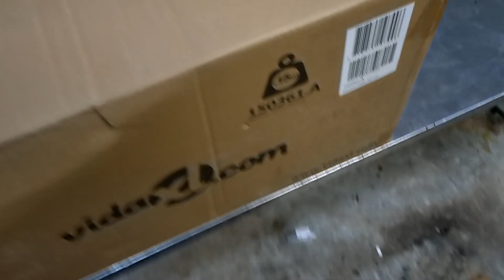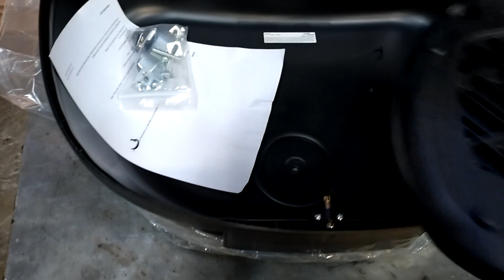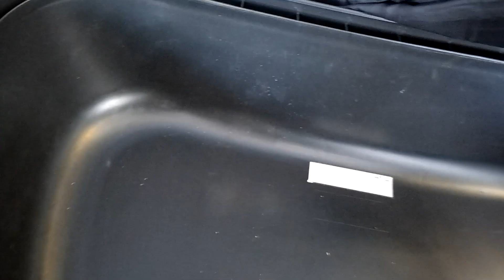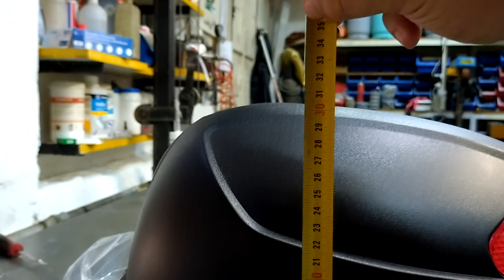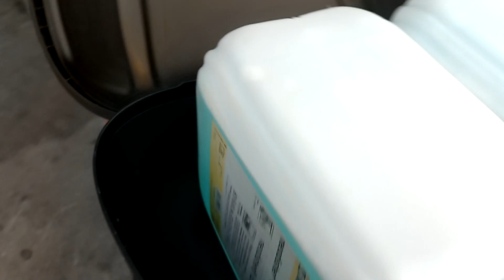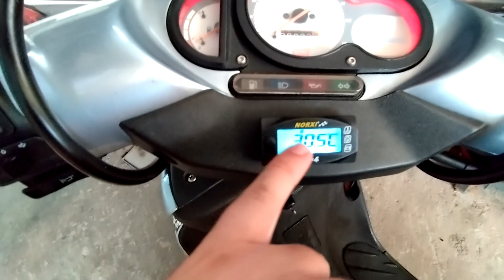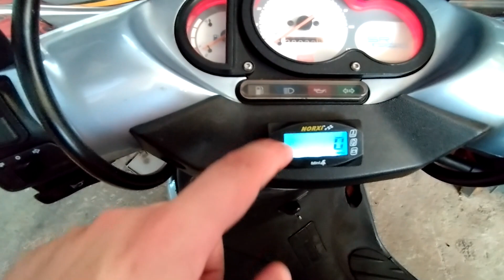Recenzija vidaXL kofera za dvije kacige 72L - 90,78€ 😱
Norxi 4 in 1 meter (sat, rpm, temperatura, napon) :

Aprilia SR 172 setup je sljedeći :

Jasil radilica puna polutka, NTN ležajevi, Corteco semerinzi
Malossi 172 AC
Malossi MHR Dellorto 25 - s diznom 94
Malossi Multivar 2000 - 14gr rolice
Sito Plus Leo-vince

❂Ako vam se klip svidio, čvoknite lajk i pretplatite se!
❂Stisnite zvonce 🔔 za obavijesti o novim aktivnostima.
❂Napišite vaše mišljenje u komentarima.

▻Hvala što ste pogledali ovaj video,
▻Kliknite "Pretplati se" da ostanemo povezani.